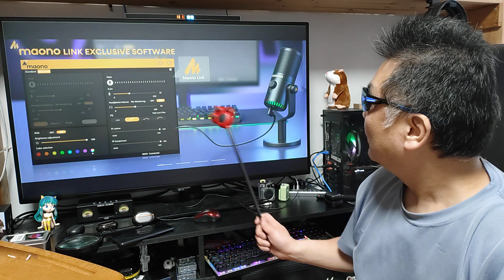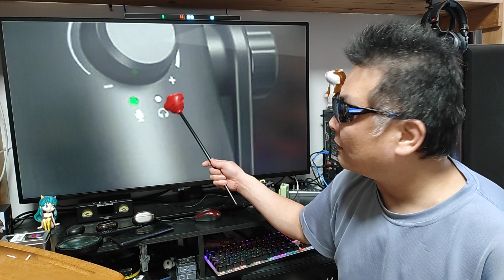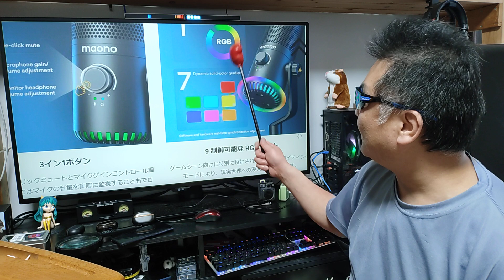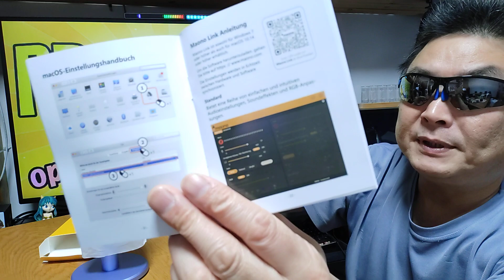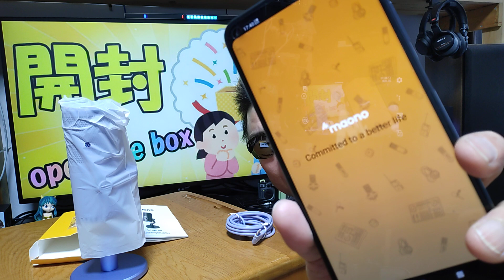MAONO DM30 コンデンサーマイク 開封編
商品名称 : MAONO DM30 コンデンサーマイク
参考動画2: 熱意制作中！
参考動画3: 熱意制作中！
Rakuten Hand 5G 1円キャンペーン
Rakuten WiFi Pocket 1円キャンペーン

■アマゾンお勧め一覧

アマゾン

商品名称 : YABER V9 プロジェクター 560ANSI
有効期限 : 2023年6月30日

商品名称 : WiMiUS P64 プロジェクター 600ANSI
アマゾン
有効期限 : 2023年5月21日

商品名称 : WiMiUS P62
アマゾン
有効期限 : 2023年5月13日～31日迄

■一緒にどうぞ♪
Fire TV Stick 4K Max

※プロジェクターは再生リスト見てね！
■音響関連

商品名 : Nobsound P1 PRO 真空管プリアンプ

商品名 : Nobsound H7 デジタルパワーアンプ

※ アンプ全品300～500円キャッシュバック！

■ダイレクトドライブ

※海外通販はUPS配達サービスで数日後に到着します。
※生産が間に合わないので、注文順に順次発送！

※レースゲーム関連は再生リスト見てね！

■お仕事依頼のメールアドレス

● 楽天モバイル キャンペーン一覧